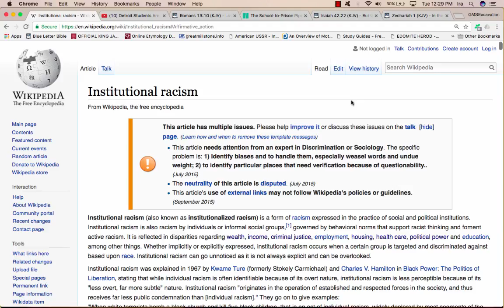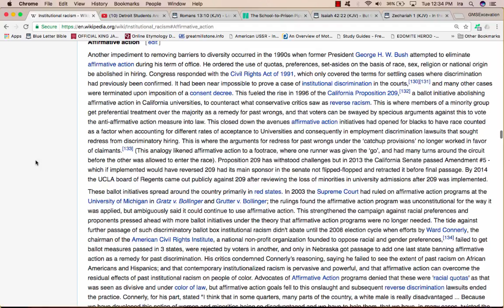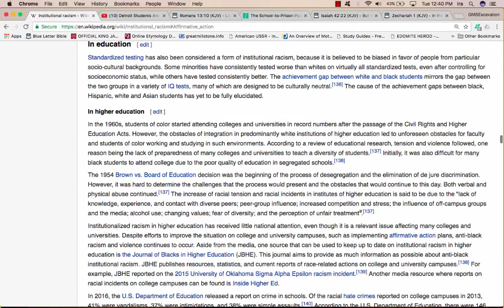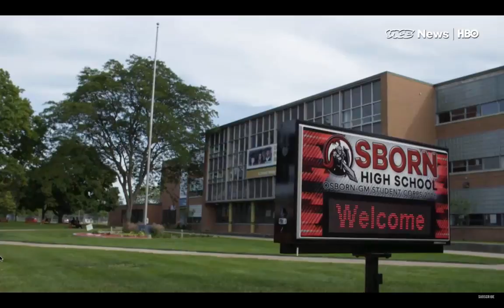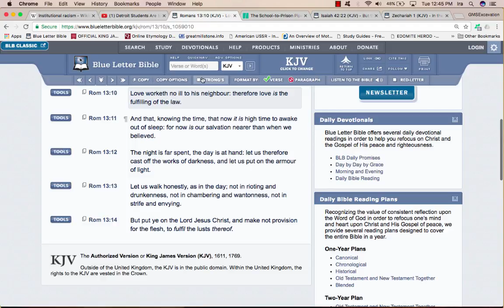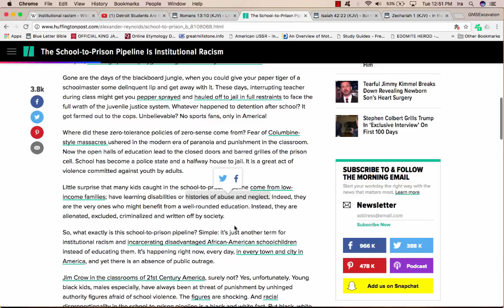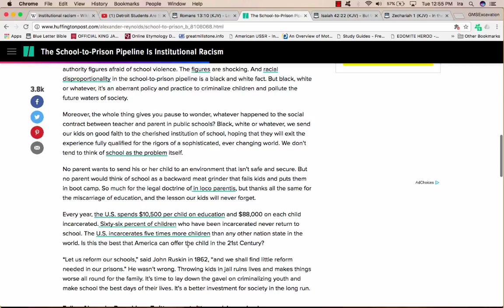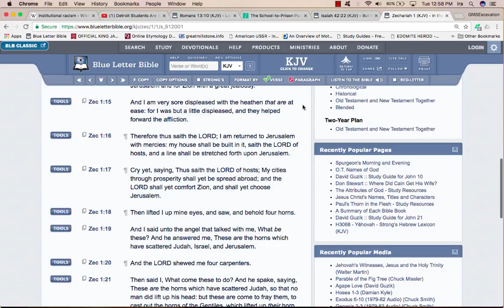GMS Motivation Institutionalized Racism and Education